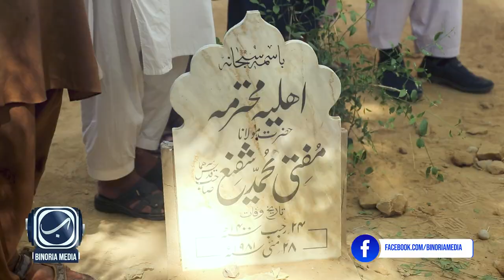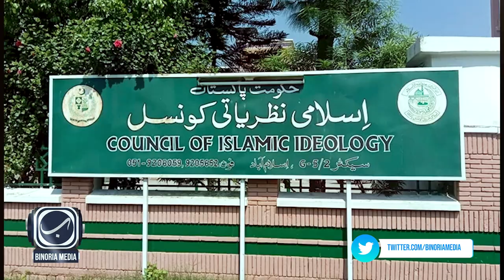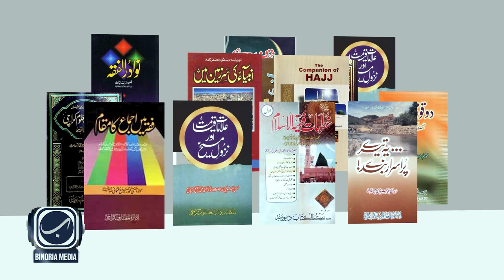Biography of Mufti Muhammad Rafi Usmani By: Binoria Media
Biography of Mufti Azam Pakistan Mufti Muhammad Rafi Usmani (Rehmatullah-e-Alaieh)
مختصر سوانح حیات
مفتی اعظم پاکستان حضرت مولانا مفتی محمد رفیع عثمانی رحمہ اللہ تعالی